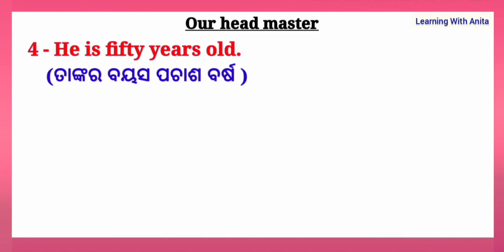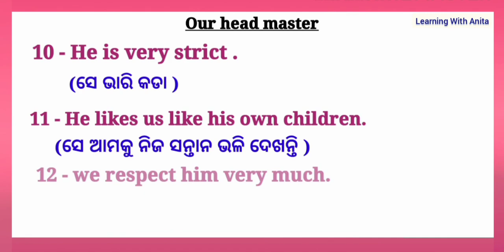our head master essay in odia |our head master in english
ଆଶା କରୁଛି ଏହି ଭିଡିଓରୁ ପିଲାମାନେ ଅତି ସହଜରେ ଆମ ପ୍ରଧାନ ଶିକ୍ଷକ ରଚନା ଶିଖିପାରିବେ ।